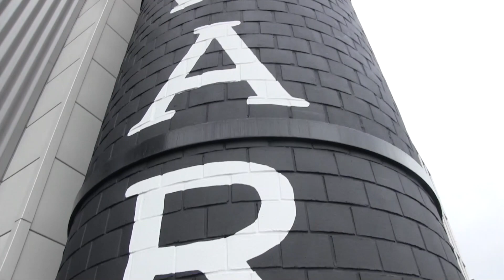Road Trip: Tiki TNT in Washington, DC!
Join us for a visit to Tiki TNT and Potomac Distilling Company in Washington, DC, including two of their signature cocktails!

Cocktails, mocktails, comedy, road trips to fabulous bars and the occasional boozy music video!